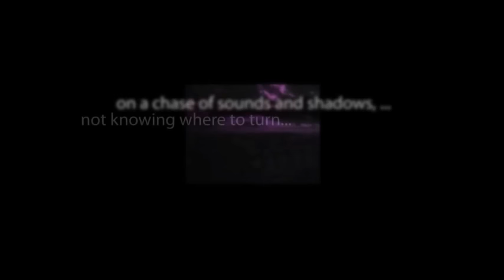CBS Radio Mystery Theater "The Man Who Saw Martians" starring Jack Grimes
To impress the woman he is enamored with, a young reporter fakes a UFO sighting.